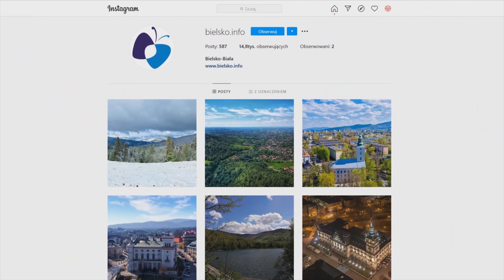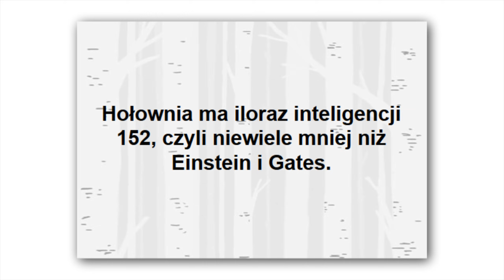Czy kot może mieć większe IQ od Hołowni? - Lekko Stronniczy #1205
Pomyślisz, że to bait, a ja powiem Ci że wcale nie. W Bielsku-Białej jest albo najbardziej złośliwy i najbardziej inteligentny kot, albo nie znamy się na zwierzętach. Szymon Hołownia ponoć też przewyższa swoich konkurentów wynikiem IQ. Tylko co z tego, skoro Doda też a głosi spiskowe teorie. Chyba, że jesteśmy za głupi na to, żeby zrozumieć jak Bill Gates i 5G to etapy w walce o dominację nad światem.